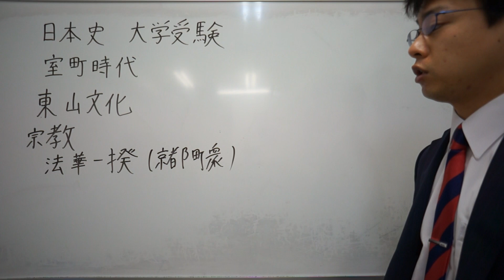法華一揆 東山文化 日本史 大学受験